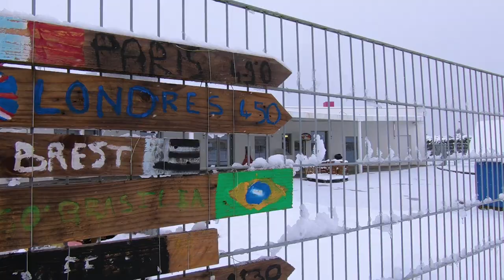TWIZEO - ERC'H SANT TOUNAN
Paysages d'hiver à Saint Thonan à la pointe bretonne.